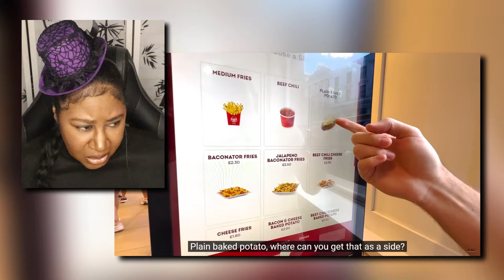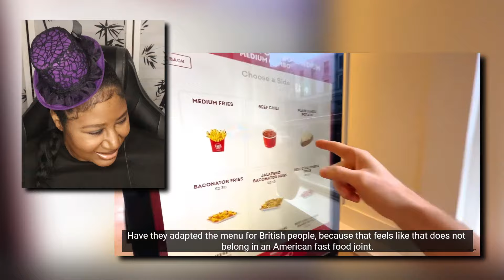American Reacts| Brits Try Wendy's For The First Time